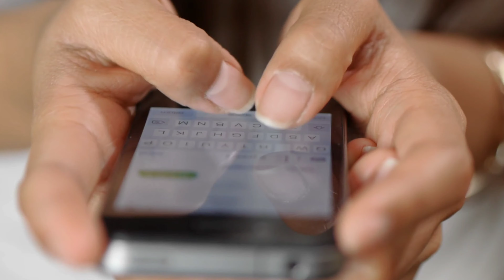GB Whatsapp Kaise Download Kare 2023 | how to download gb whatsapp